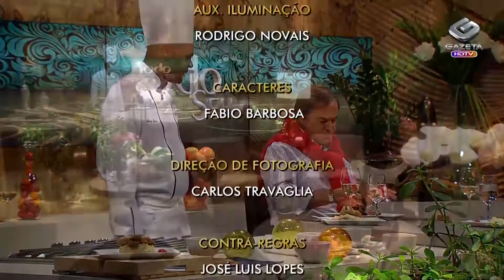Programa Todo Seu (Ronnie Von) Entrevista Rick Regis & Andrea di Maio - Full HD Gazeta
Programa Todo Seu (Ronnie Von) Entrevista os humoristas Rick Regis e Andrea di Maio - Full HD Gazeta.
Data: 07/06/2013